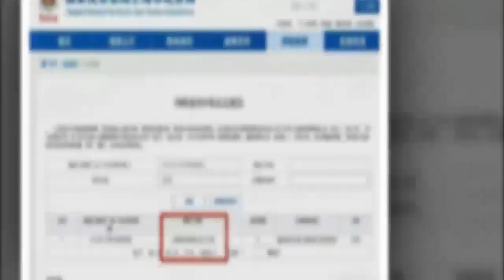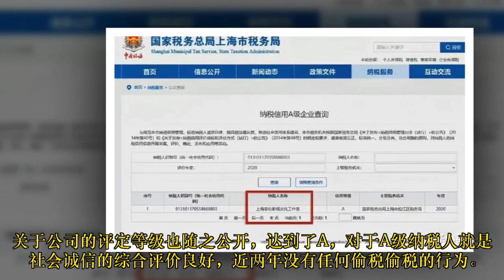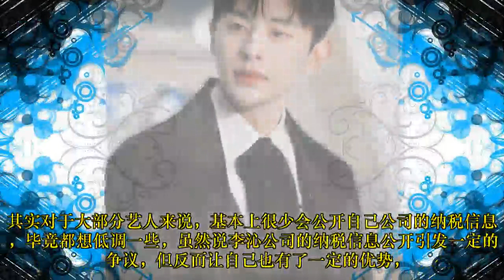李沁工作室纳税信息曝光，评定等级公开，或成各大平台争抢对象！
如今，随着邓伦事件的持续发酵，导致“偷税漏税”问题再次成为娱乐圈关注的焦点，毕竟都2022年了，有了这么多先例的情况下，竟然还有艺人敢在中间搞小动作，所以，不排除娱乐圈将再次进行整顿。
★ Follow "老明星 Cbiz" ✔:
© "老明星 Cbiz" Youtube Partner